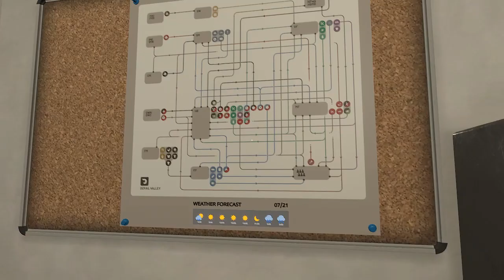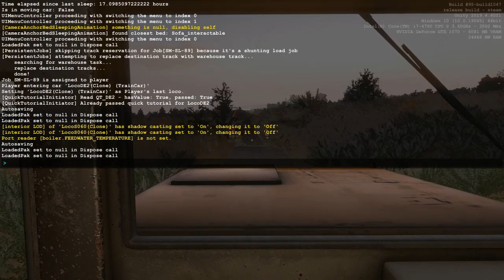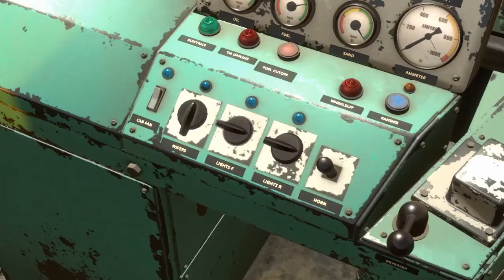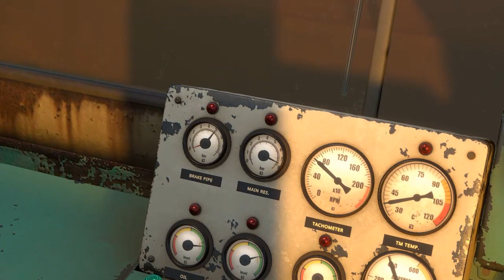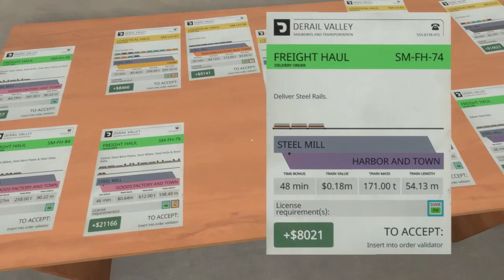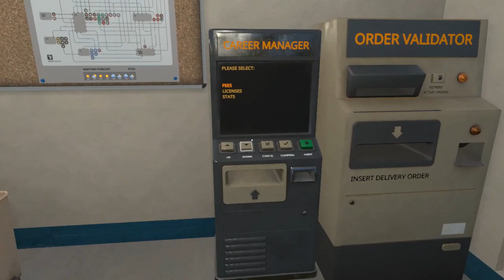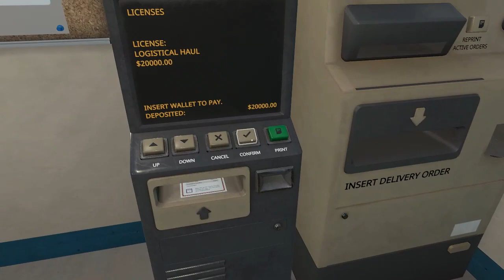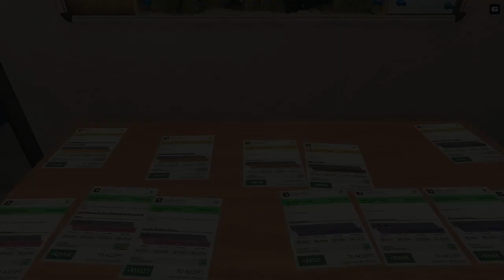Derail Valley - Persistent Jobs (Ep. 002: Violent Shunting)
The Persistent Jobs mod for DV Simulator is a closed beta with no current release date. There may be bugs or changes that will cause us to abort this playthrough early.